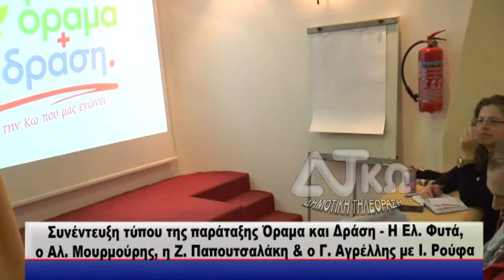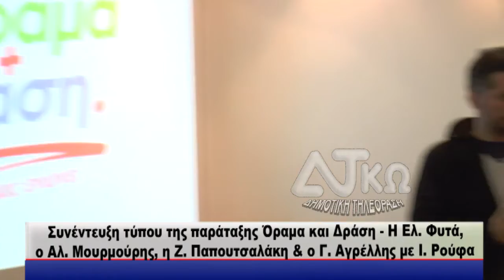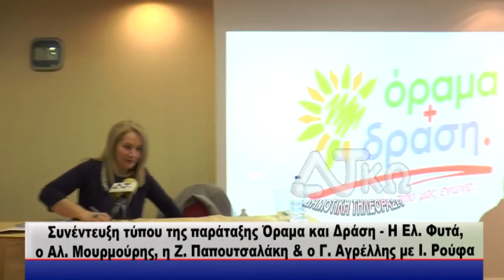Συνέντευξη τύπου της παράταξης Όραμα και Δράση